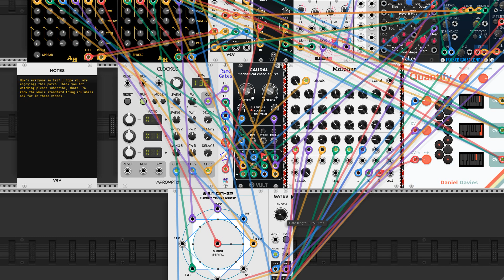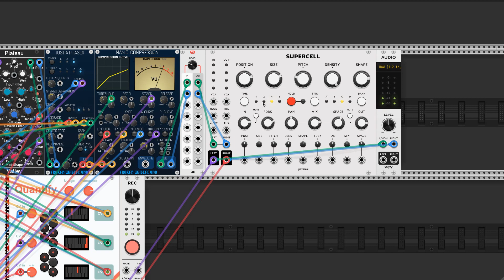Trial & Error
A little experimenting going all. Hopefully this will give you some patching ideas.